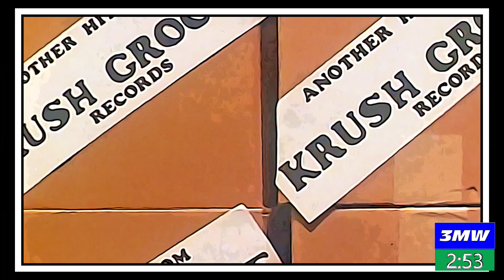Krush Groove | 3 Minute Movie Recap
A young hip-hop entrepreneur struggles to get his record label off the ground.

... There's a whole lotta superstars on this stage tonight ...

NOTE: yes, the quality of the images are sorta crap. But this was an old film that didn't have a good resolution to work with. At least I kept it short.

Three Minute Warning can only recap so much in a short 3-minute period. Yep, this means that we might end up not including some of the best parts of the movie. We highly encourage the (re)viewing of the complete film. Support Black film.